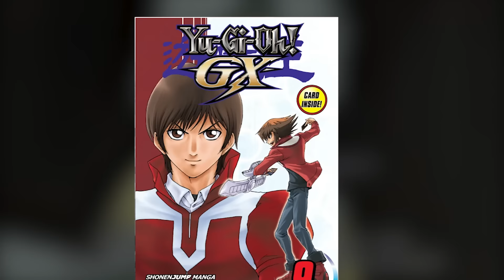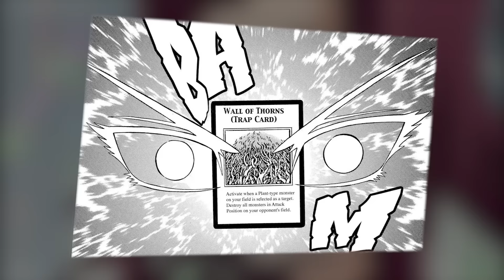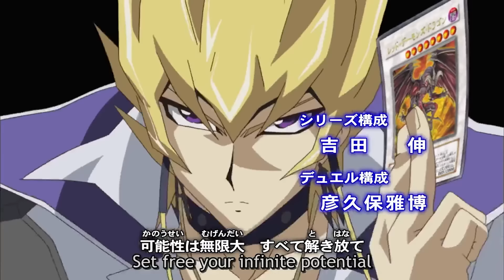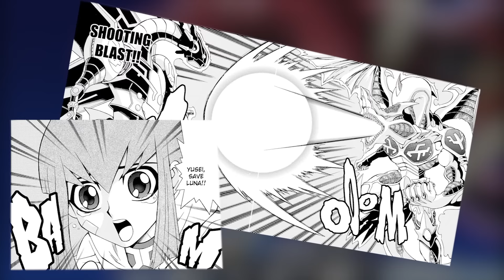5 BIG Differences In The Yu-Gi-Oh 5D´s Manga!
Today we´re looking at the 5 BIGGEST Differences in the Yu-Gi-Oh 5D´s Manga!

0:00 Start
0:53 Sherry LeBlanc - The Psycho Type
3:39 The Orphan Kids
7:22 Duel at Your Own Risk!
9:03 The Legendary Dragons
11:12 Yusei's Goals